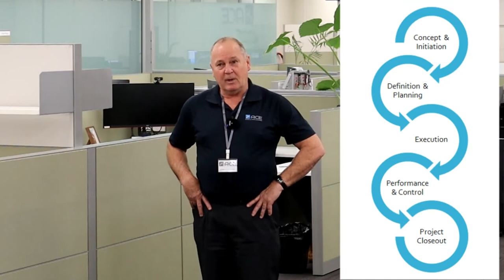Project Management Master Class - Electrical, Instrumentation and SCADA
ACE project management team have successfully delivered more than $20M of projects across 300 site of Water, Power and Transport assets nation wide. Greenfield, Brownfield and maintenance works. The team has the capability to manage both waterfall and agile project management for different jobs to ensure Quality, Safety, Schedule, Budget.